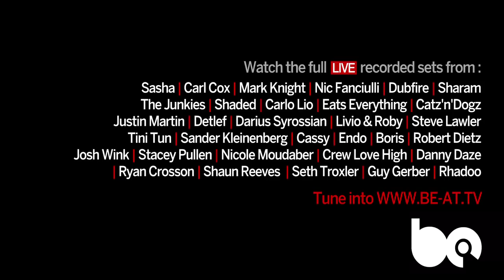BPM Festival BE-AT TV - Robert Dietz